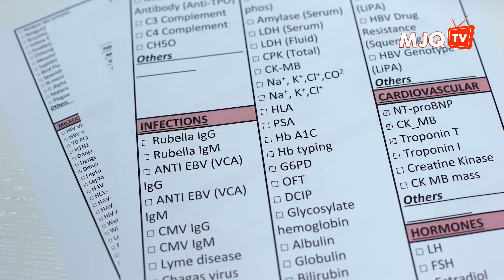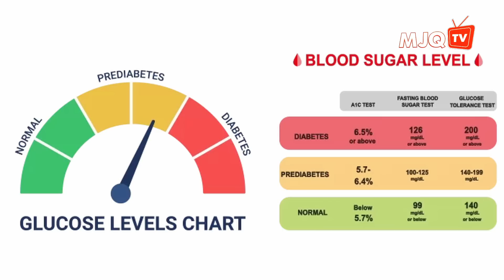តើការញ៉ាំគ្រឿងកំប៉ុង អាចបំពេញជាតិស្ករបានទេ? ភាគ១ | ចក្ខុវិស័យ គួច ម៉េងលី